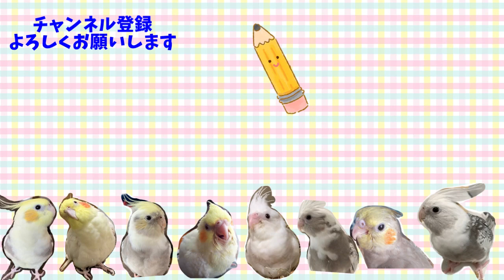オカメ女子についにモテ期到来!？vol.253#オカメインコ#cockatiel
唯一のオカメ女子のもずきちです。
いつも周りにはなでちゃんとゆっきーが
うろうろと…(￣▽￣)
ようやくモテ期が到来でしょうか！？

☆わが家のオカメインコ☆
プヨンちゃん　♂️　　　2017年6月24日生
もずきち　♀️　　　　　2019年2月22日生
ぶっちー　♂　　　　　2019年10月10日生
なでちゃん♂　                2021年12月12日生(推定）
ゆっきー　♂　　　　　2022年2月12日（推定）

まるちゃん　性別不明　2021年9月22日生（推定）
　　　　　　　　　　　2021年12月26日🌈へ
ななちゃん　性別不明　2022年2月12日生（推定）
　　　　　　　　　　　2022年5月21日🌈へ
ほぺちゃん　性別不明　2019年1月生まれ
　　　　　　　　　　　2019年３月～長旅へ